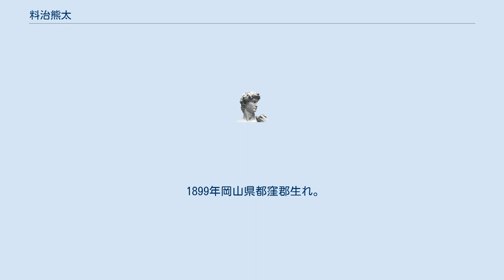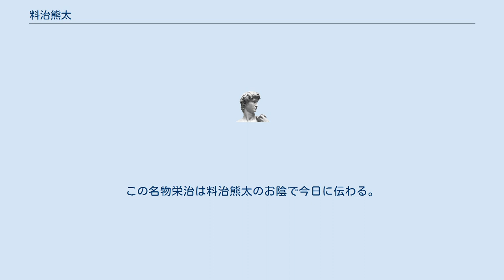料治熊太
料治 熊太（りょうじ くまた、1899年7月10日 - 1982年2月1日）は、日本の美術評論家・数寄者、骨董収集鑑定家、随筆家。
TBSテレビでニュースキャスターを務めた料治直矢は子息である。
 1899年岡山県都窪郡生れ。
号は朝鳴。
関西中学校卒業後、1919年(大正8年)上京、国学院大学で折口信夫の講義を受講、翌年雑誌記者として研究社に入社し、関東大震災後は博文館の雑誌「太陽」の編集に携わる。
1928年(昭和3年)、博文館退社後著述活動に入り、また、この頃会津八一の門下となり古美術の研究に専念する。
八一に心酔した熊太は、1929年(昭和4年)自らの住居を八一の家の近くの西落合に移した。
また内田魯庵、野尻抱影らとも親しく付き合った。
同年から〈白と黒〉を創刊、そのあと「版芸術」や「郷土玩具集」、「おもちゃ絵集」など5種類の版画誌を発行した。
棟方志功、前川千帆、谷中安規らと親交を深め、版画誌では若手の版画家に発表の機会を与えて育てた。
また自らも生活に密着した素朴な風合いの木版画を制作した。
 戦後は古美術の評論に専念、「茶わん」等の諸雑誌に執筆する。
また、民俗雑器の収集家としても知られる。
著書に「会津八一の墨戯」「日本の土俗面」「古陶の美」「そば猪口」などがある。
 料治熊太は、孔版画の板祐生を世に出した人物でもある。
「版芸術」の中の『山陰道玩具集』に祐生の孔版画を載せたことで祐生は世に知られるようになった。
板祐生は、木村弦三の「陸奥の小芥子」の挿絵を孔版画で作ったことで知られる。
 こけしの世界で、料治熊太という名前は、古こけしを蒐集した人としても出てくる。
 まず、名和コレクションの大正期高橋寅蔵（鳴子）は料治熊太が蒐集したものだった。
それが渡辺鴻、すなわち昭和15年頃に京王線代田橋から和田堀給水場にそって二分ほど歩いた住宅地にこけしの蒐集家のサロンとなった茶房鴻を開いていた人の手に渡り、それが名和美容室の名和好子・明行夫妻のもとに収まった。
〈古計志加々美〉原色版に載った異色の寅蔵だった。
 次は、鹿間時夫旧蔵の佐藤栄治（飯坂）の発見者であり所蔵者としてその名が出る。
この栄治は、飯坂若葉町遊郭の遊女の持ち物であった。
料治熊太が若葉町遊郭に遊んだ時、遊女のもとにあった栄治のこけしを見つけて、懇願して譲り受けたてきたという伝説がある。
 このこけしは後にやはり渡辺鴻の手に移り、〈古計志加々美〉に掲載された。
そしてさらに鹿間時夫の手に渡る。
鹿間時夫は出征にあたって、コレクションの中からこの一本を携えて満州に渡り、戦後満州から朝鮮を下って徒歩で帰還する際にも、リュックの中にこの一本を忍ばせて持ち帰ったのである。
この名物栄治は料治熊太のお陰で今日に伝わる。